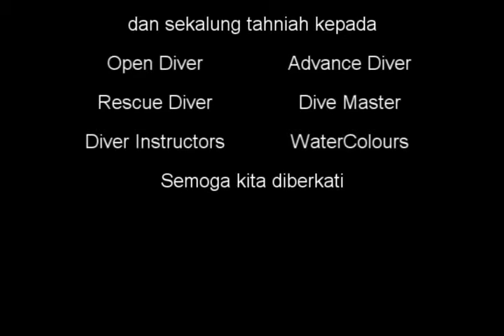ecomarine club diver